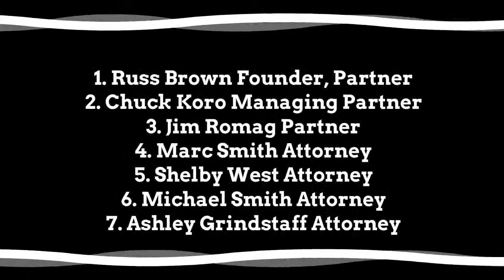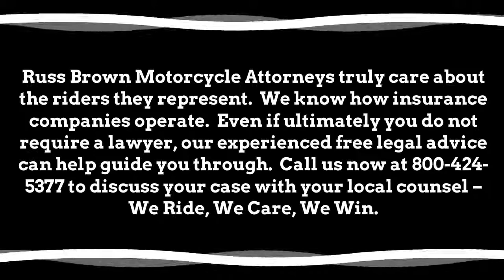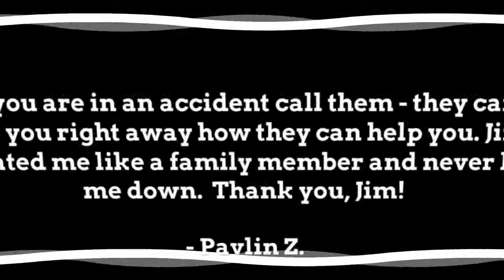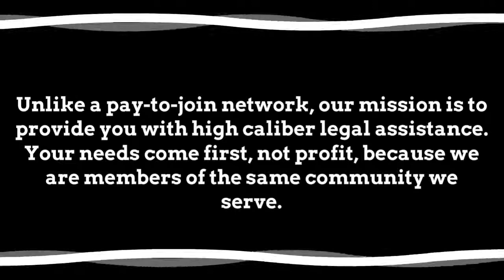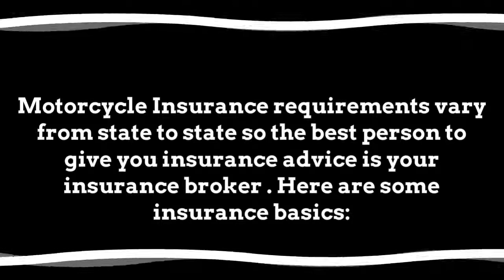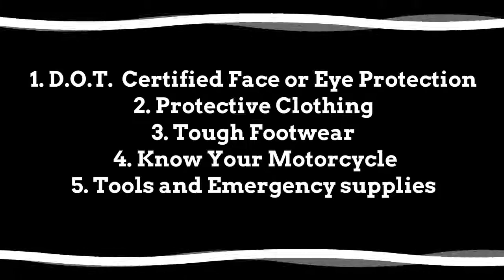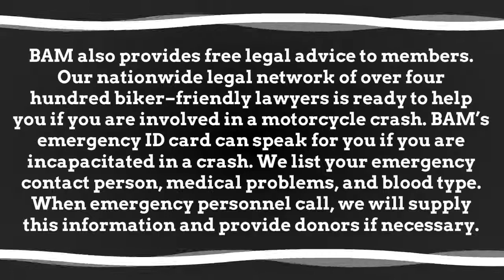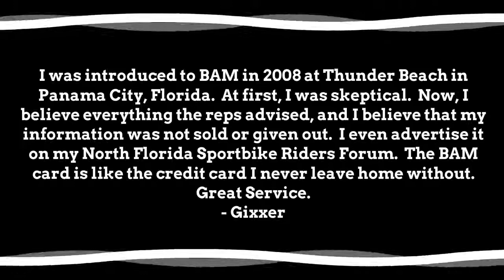Russ Brown Motorcycle Attorneys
Russ Brown, the original motorcycle lawyer who rides, founded Russ Brown Motorcycle Attorneys in 1975.